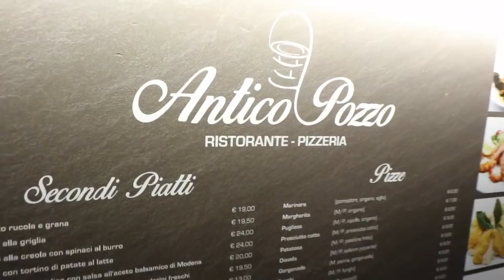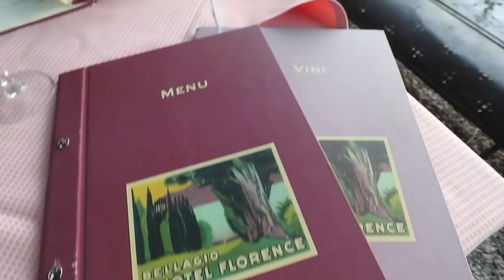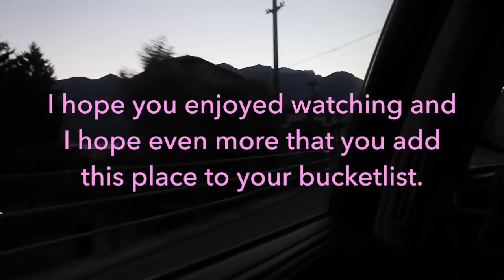LAKE COMO ITALY - The most beautiful place I've ever been! | Vlog 42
48 hours in Lake Como, Italy. Just wow!!

I can't tell you how much we loved our trip here - so special and somewhere I already want to go back to. If you're planning a trip or just want to add it to your bucket list (which you need to do!!), this video should give you some ideas for hotels, food & more. Hope you enjoy! xx